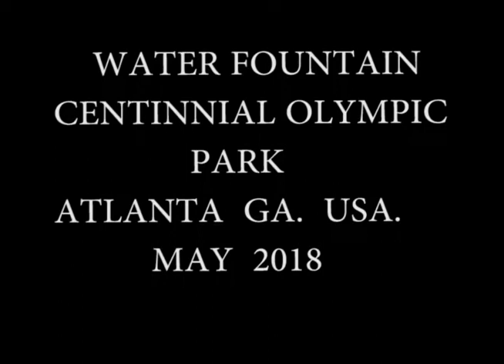ATLANTA GA WATER FOUNTAIN AT CENTENNIAL OLYMPIC PARK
Video shows both children and adults having fun time at the water fountain in Atlanta GA Centennial Olympic Park.. Especially the children were all having fun shower time in the water fountain. A good place to come for vacation with the family. i was there and i lved every moment of